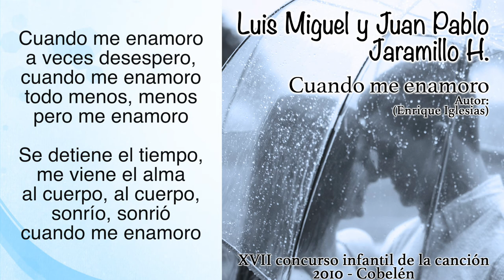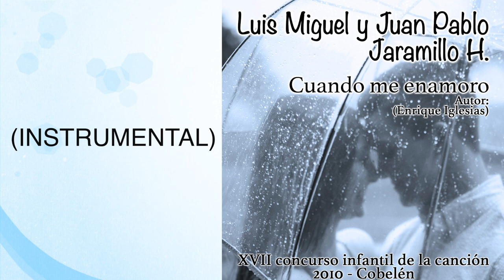LUIS MIGUEL Y JUAN PABLO - CUANDO ME ENAMORO